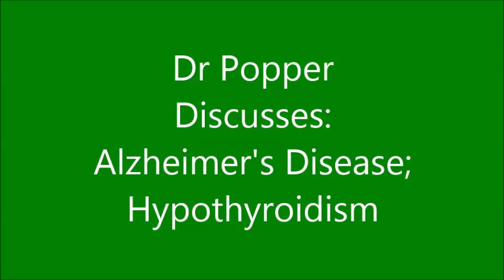Dr Pam Popper: Alzheimer's Disease; Hypothyroidism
Alzheimer's Disease is a  new condition -- there were no cases reported before 1907.  How did dementia become an epidemic in such a short period of time?

And, we may be over-diagnosing hypothyroidism, and medicating people who should not be medicated.  More disease mongering, which benefits drug companies but not patients.